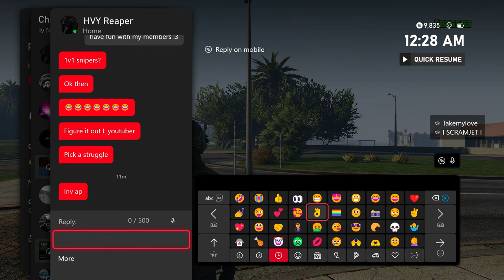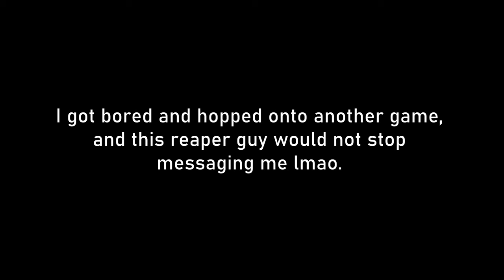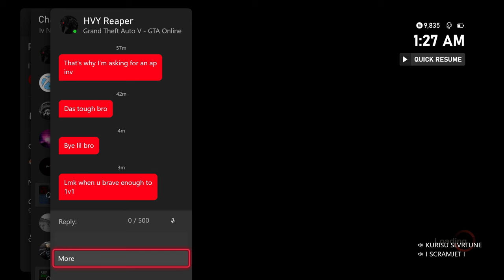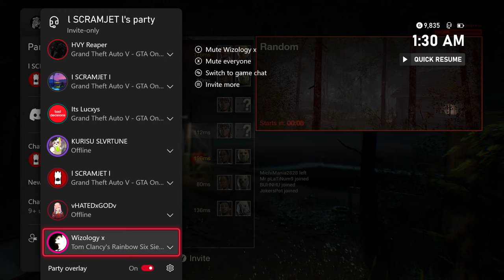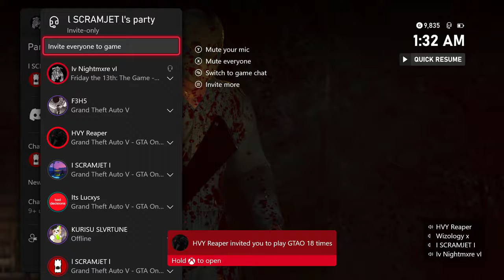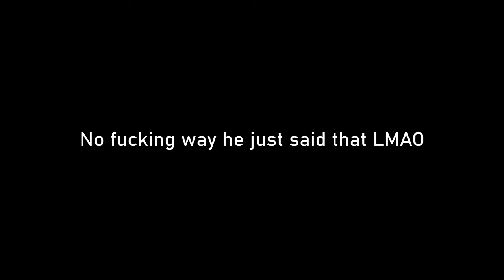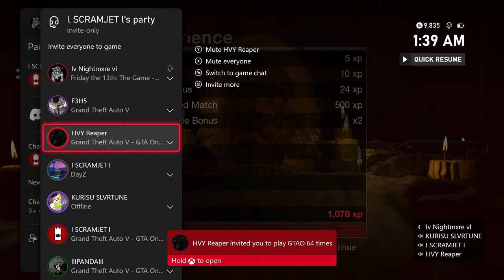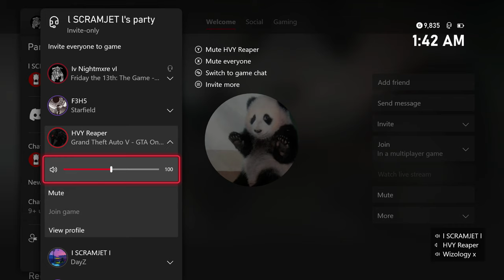this gta nerd wants my attention so badly